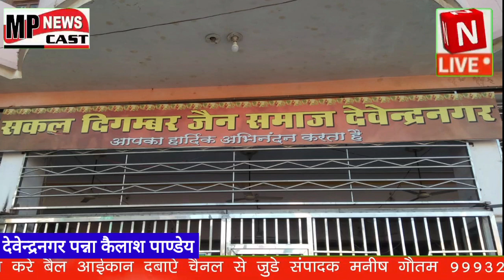पन्ना देवेंद्र नगर में जैन समाज द्वारा पर्युषण पर्व के समापन में निकाली गई सोभा यात्रा MP_NEWS_CAST